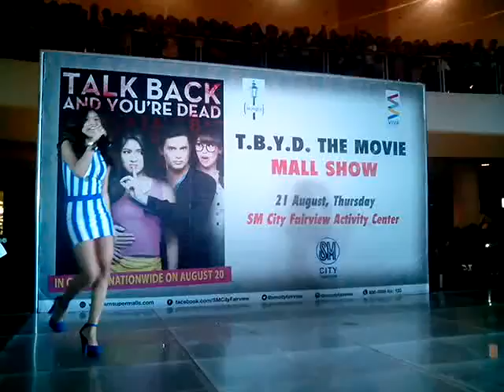'Para-Paraan' LIVE-Nadine Lustre